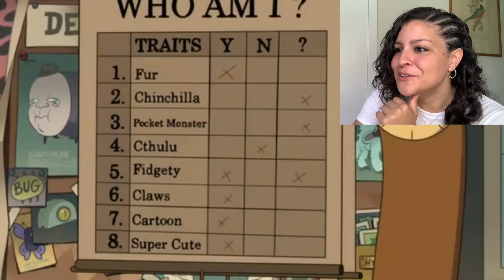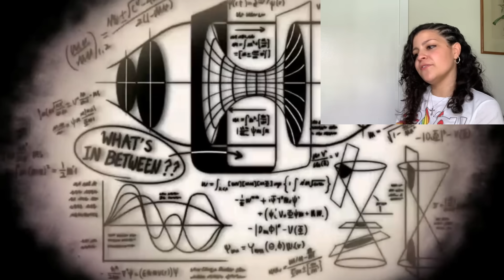*• LESBIAN REACTS – THE OWL HOUSE – 2x08 "KNOCK, KNOCK, KNOCKIN' ON HOOTY'S DOOR •**LUMITY REACTION*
WHO'S BRINGING THE SNACKS?! WE'VE GOT A CELEBRATION TO THROW!